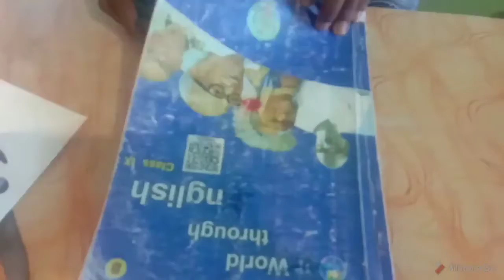How to make book mark